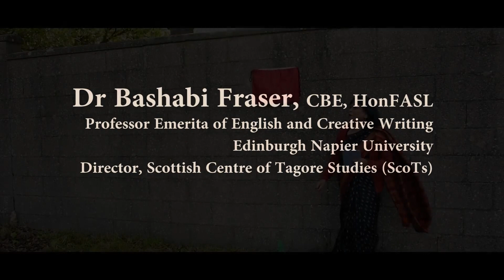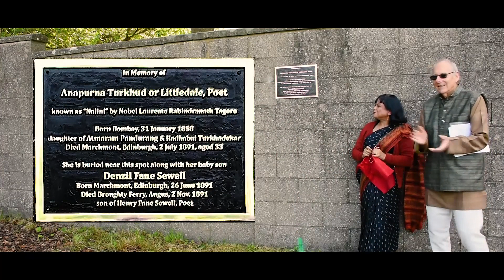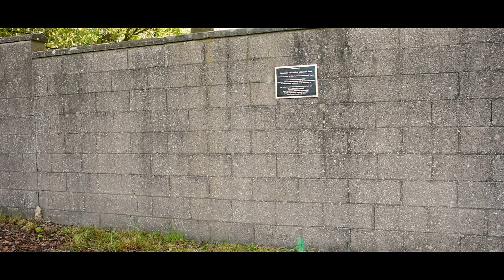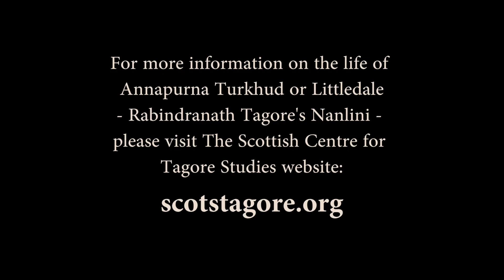Nalini Memorial Plaque Unveiling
This is an account of the life of Anapurna Turkhud Littledale who was a special presence in the life of Rabindranath Tagore, whom he called 'Nalini'.  Historical research and investigations with The Scottish Centre of Tagore Studies led to identifying where her body, and the body of her Denzil her child, came to their final resting places in Morningside Cemetery in Edinburgh, Scotland. The following is a recording of a memorial ceremony and unveiling of a plaque to commemorate her life and the life of her child Denzil.